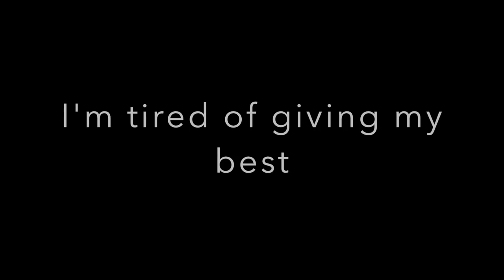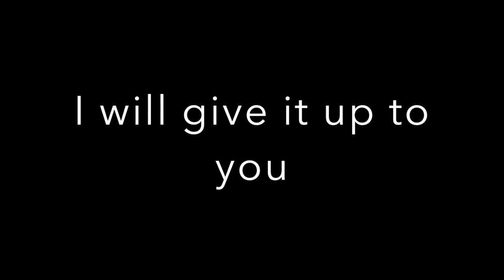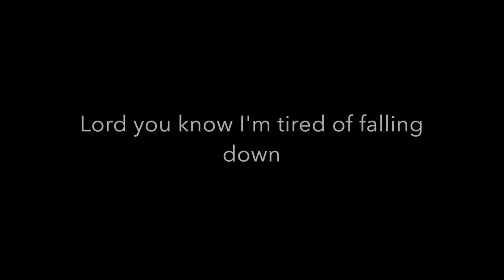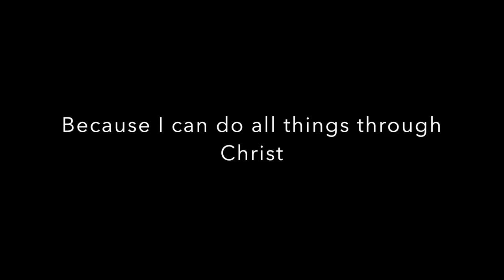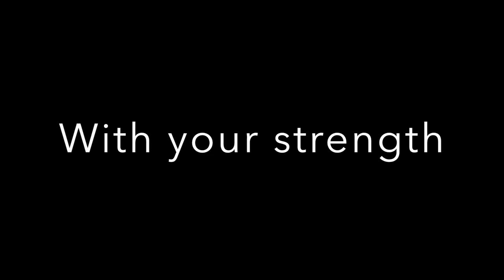Crutches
Written in 1988 by Brett Elms, Jason Cheek, and Sarah Williams